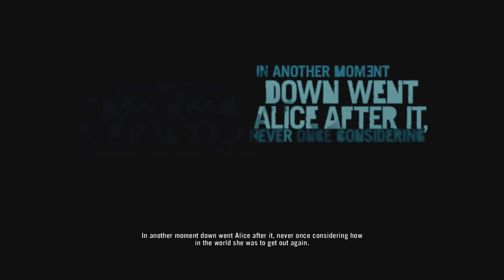Far Cry® 3 Classic Edition (Xbox One X) Gameplay [4K 60FPS] Escape from Vaas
✅The Game:
Far Cry 3 is an open-world, first-person shooter genre game developed by Ubisoft Montreal in conjunction with Ubisoft Massive, Ubisoft Reflections, and Ubisoft Shanghai. It was published by Ubisoft for PlayStation 3, Xbox 360 and Microsoft Windows, and is the sequel to the game Far Cry 2, released in 2008.

►Initial release date : November 29, 2012
►Engine : Dunia 2
►Studio : Ubisoft
►Awards : BAFTA Video Games Award: Best Action Game
►Developers : Ubisoft Montreal , Massive Entertainment , MORE
►Platforms : PlayStation 4, Xbox One (and S, X), PlayStation 3, Microsoft Windows (PC), Xbox 360, Xbox Series (and S, X), PlayStation 5
►Modes : single-player video game , multiplayer game

✅GamePlay Setup:
►Console: Xbox One X Gears Of War 5 Edition
►TV: LG 55" OLED55CX 4K UHD HDR 120HZ
►CAPTURE - XONEX

🔻🔻🔻Very important!🔻🔻🔻
🏆 Every day a new gameplay, in ultra high quality!

Far Cry® 3 Classic Edition - Gameplay Intro Escape from Vaas - First Mission [4K 60FPS 2160p] Ultra High Definition UHD [Xbox One X]